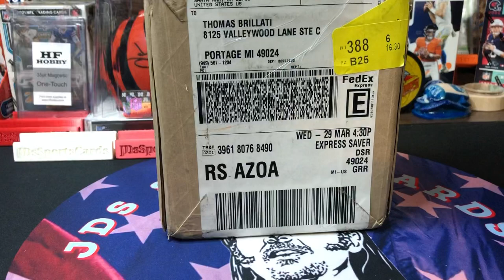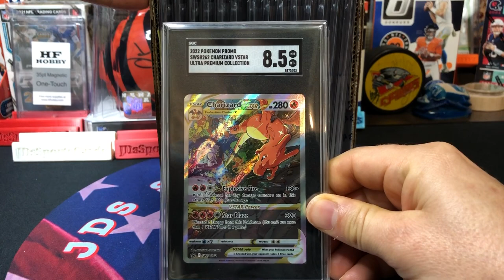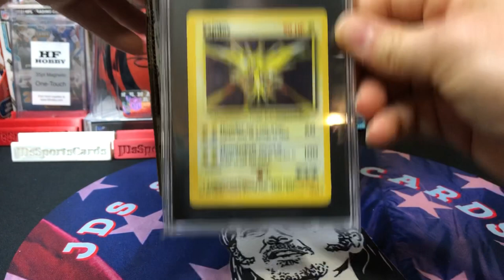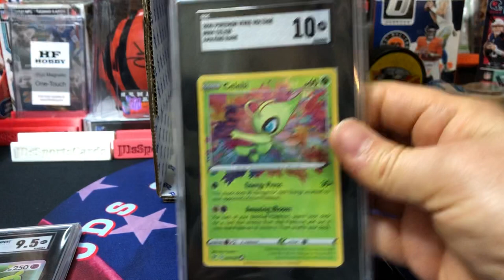SGC graded Pokémon reveal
Pokémon SGC graded reveal